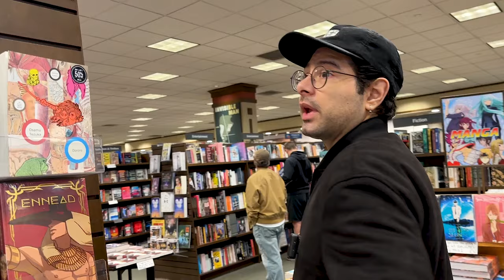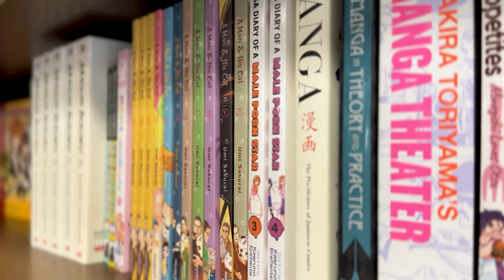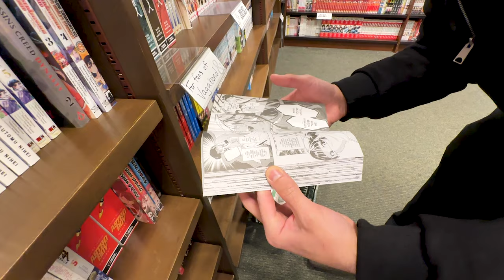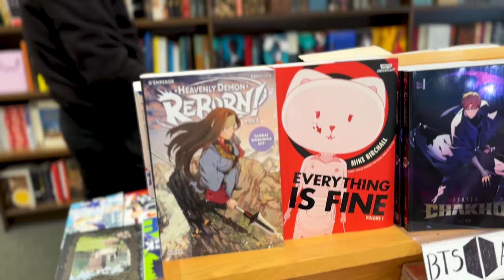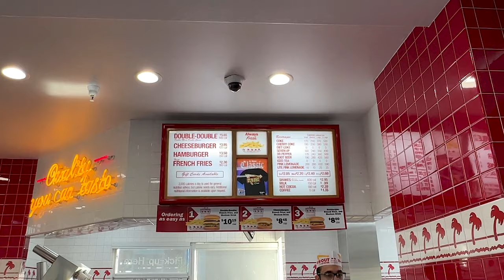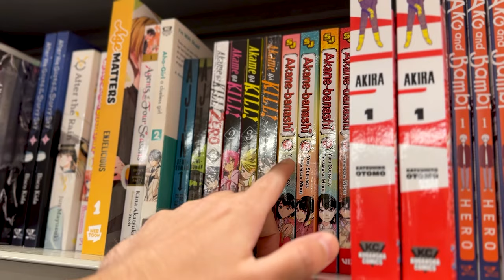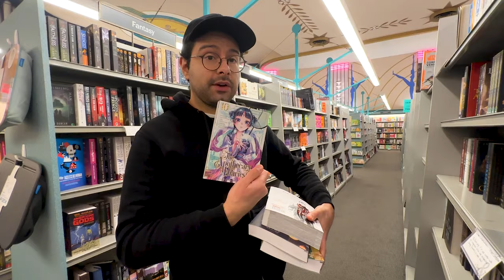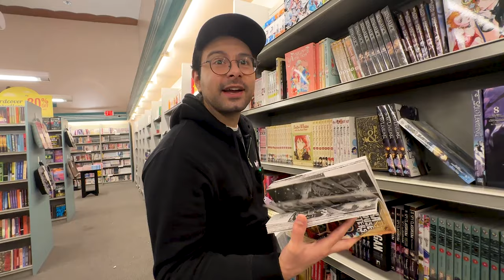I Spent so much on Manga Shopping at Barnes & Noble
I SPENT SO MUCH MANGA SHOPPING AT BARNES & NOBLE

👾 I AM BACK STREAMING ON TWITCH! 👾

(if you send me something, please make sure to include a note so I can thank you properly!)